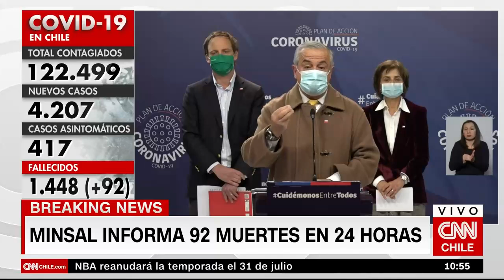Mañalich dice que informe de Espacio Público sobre muertes "tiene una metodología válida"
El ministro de Salud cambió de opinión tras conversar con el director del centro de estudios. Según explicó la autoridad, una explicación a la diferencia de fallecimientos podría ser los casos de personas que desistieron o no pudieron acceder a sus tratamientos hospitalarios para otro tipo de enfermedades.